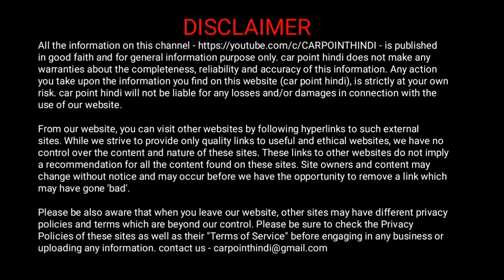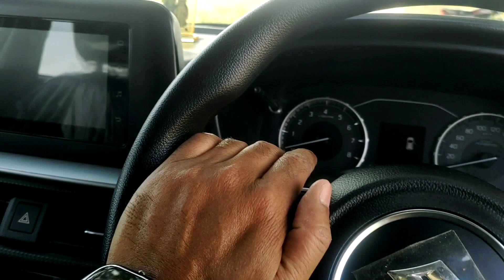लो,पहले ये देखो फिर खरीदना BREZZA || Brezza Negetives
buy link
Kingsway 7D Mats

for Amazon

for more budget camera
on Amazon
only front

70mai Dash Cam Lite, 1080P Full H without gps

70mai M300 DashCam

ad be